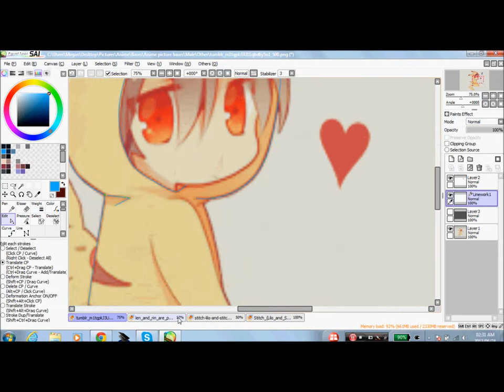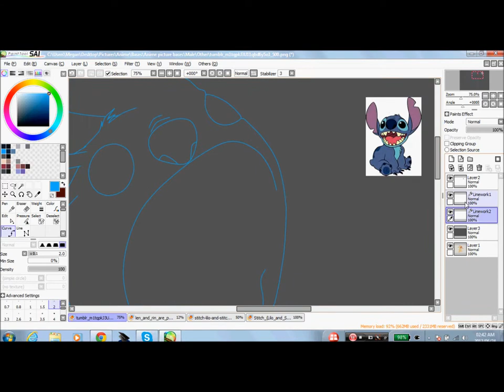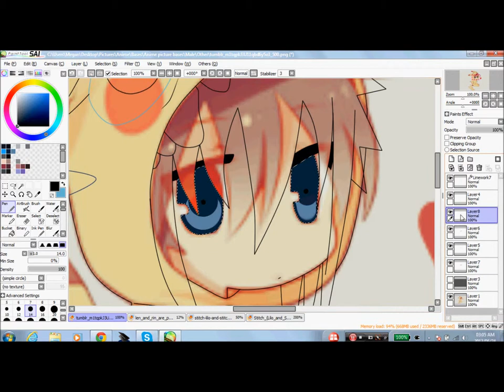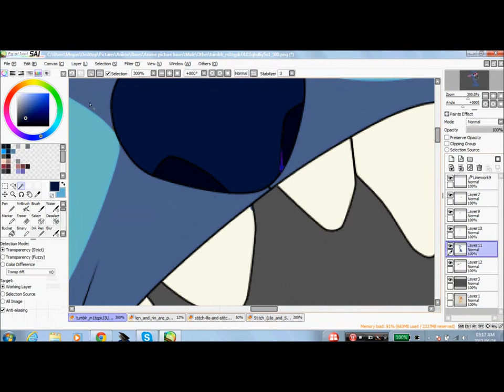[Yoshi Kuwahara] - Stich chibi thing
Well, I made this when I had been forced to watch the movie and decided to make this because I used to love the movie when I was a kid ;w;

Song: Hop on Hop Off - Goodluck
RPC: Yoshi Kuwahara.
Belongs to: Me.

Enjoy! ;D